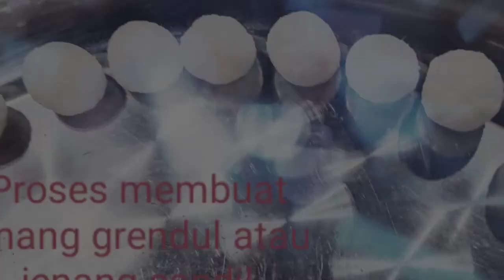TUTORIAL MEMBUAT JENANG GRENDUL ATAU CANDIL